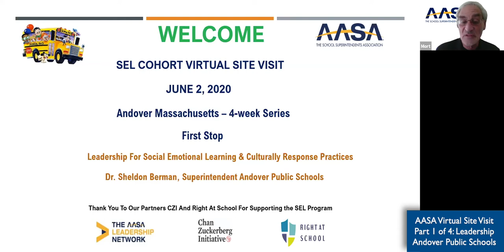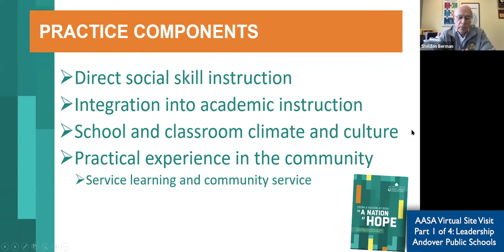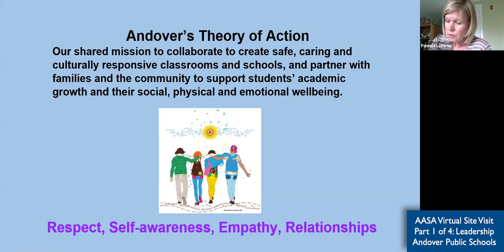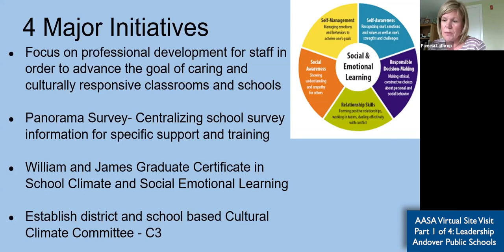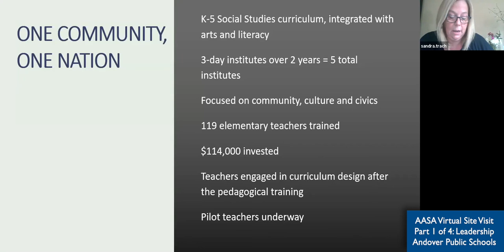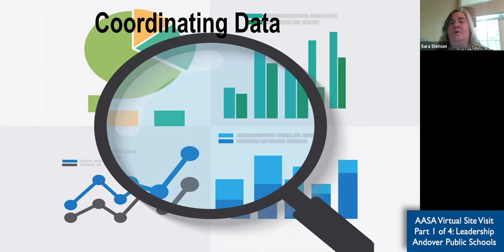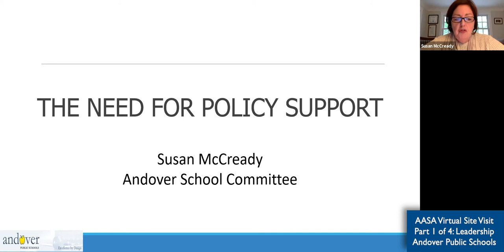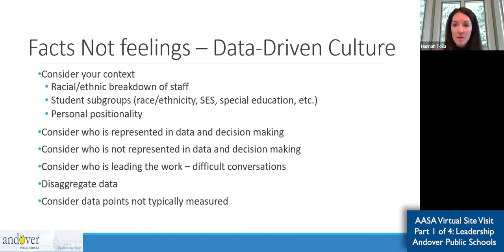AASA Virtual Visit Andover Part 1/4 Leadership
AASA Virtual Site Visit Andover Public Schools